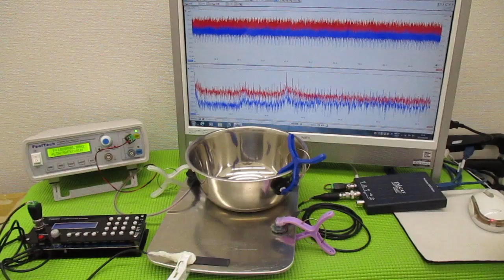新しい超音波制御技術 ultrasonic-labo